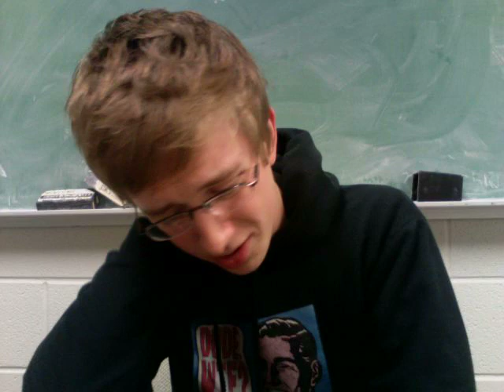"Love Story" ~ Taylor Swift